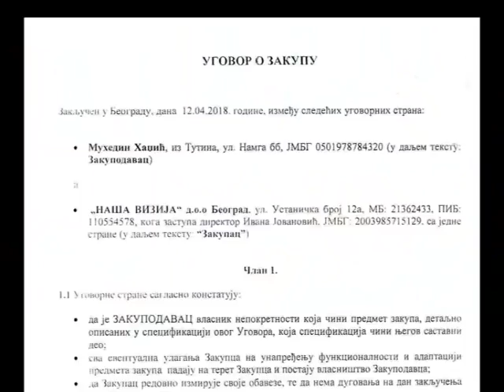Novi nezakonit napad na TV Naša 19.02.2019.